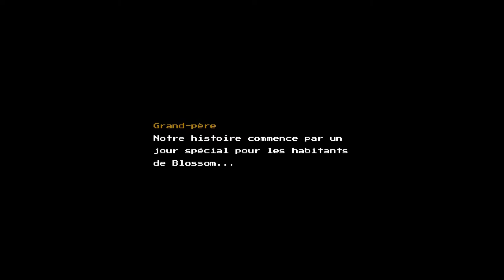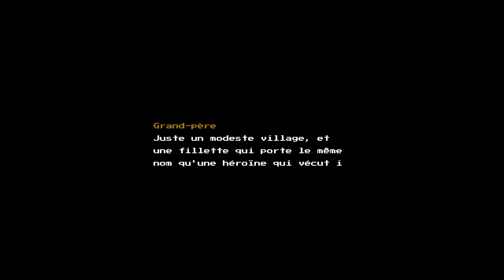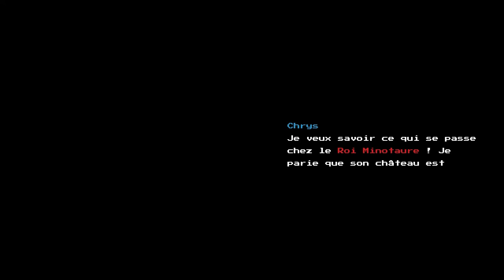BLOSSOM TALES II - The Minotaur Prince : un très bon zelda-like rétro !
👉 HOP découverte de Blossom Tales II: The Minotaur Prince, sorti le 16/08/22, développé par Castle Pixel et édité par Playtonic Friends.